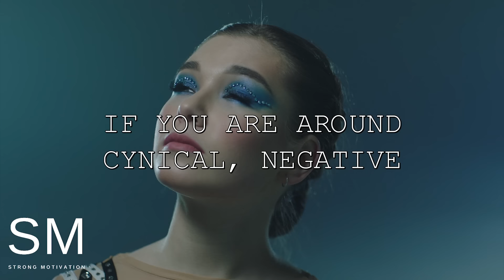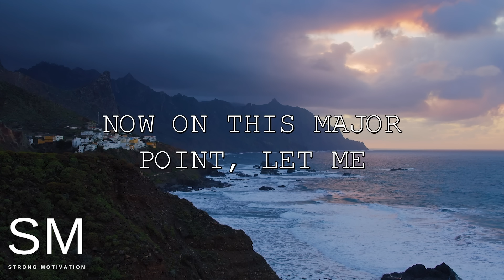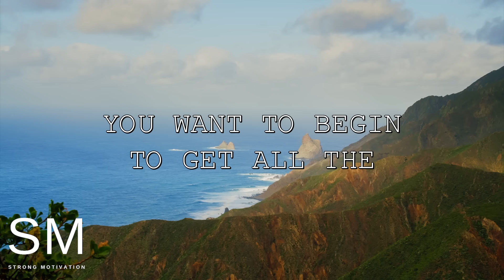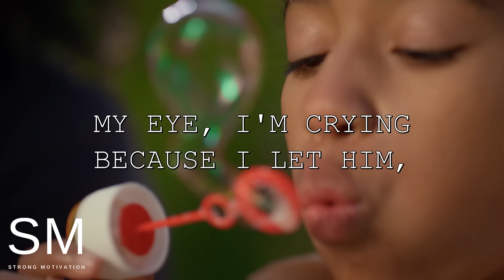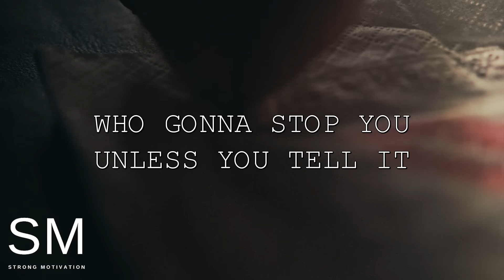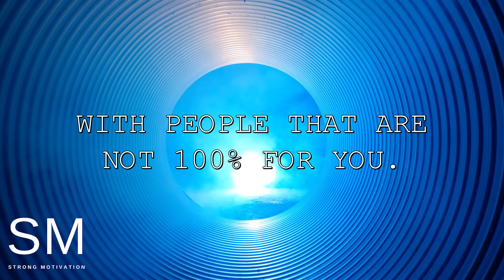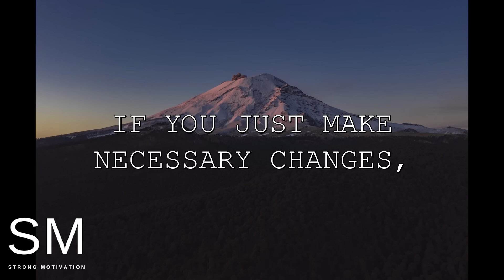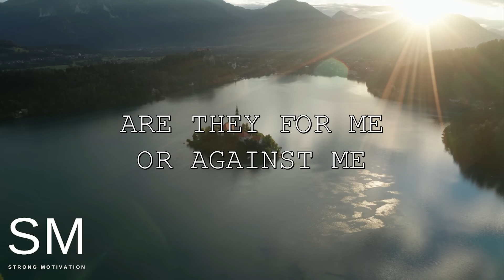Say Goodbye To Toxic People From Your Life (Steve Harvey, Joel osteen, Oprah Winfrey, Jim Rohn)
Say Goodbye To Toxic People From Your Life (Steve Harvey, Joel osteen, Oprah Winfrey, Jim Rohn) | Motivational Speech 2022

Speakers: Steve harvey, Joel osteen, Les Brown, Oprah Winfrey, Jim Rohn, Symon Brown, Trent shelton

Oprah Winfrey
Symon Brown
Trent shelton
Joel osteen